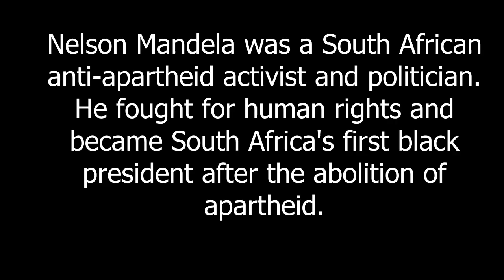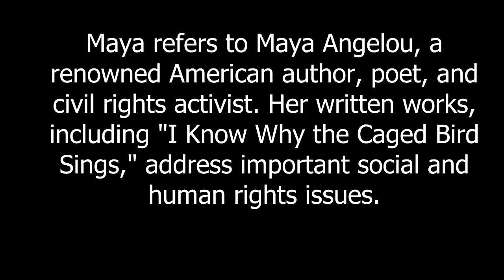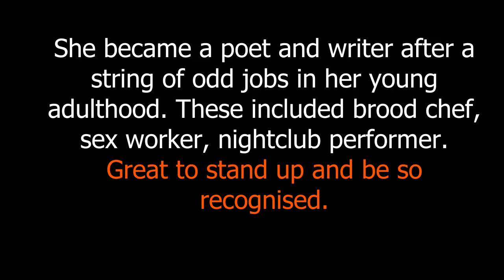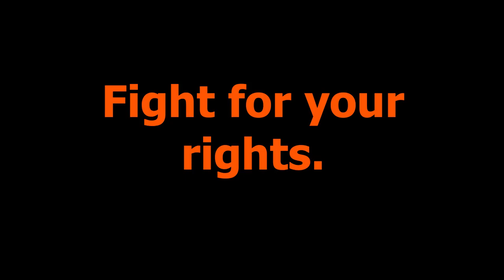Nelson Mandela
This song is a salute to 4 famous people who fought for civil rights.